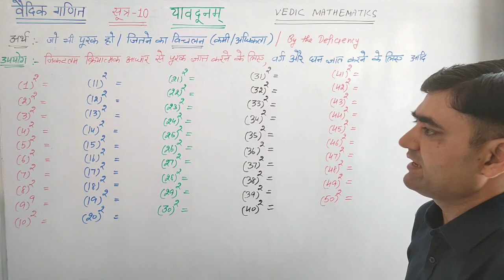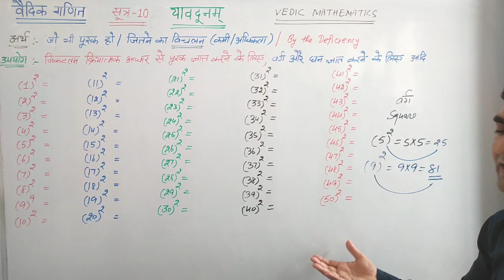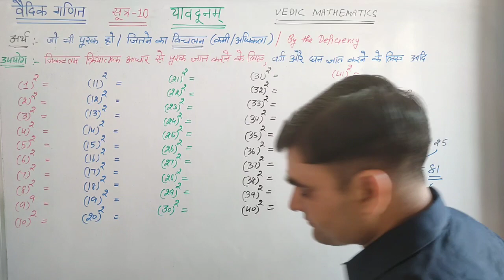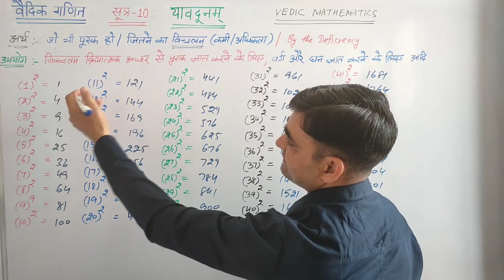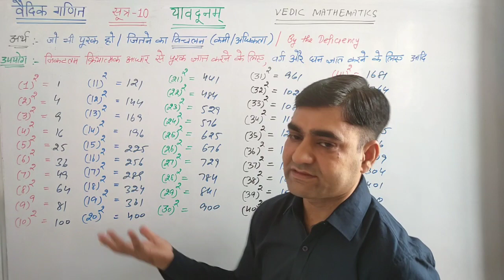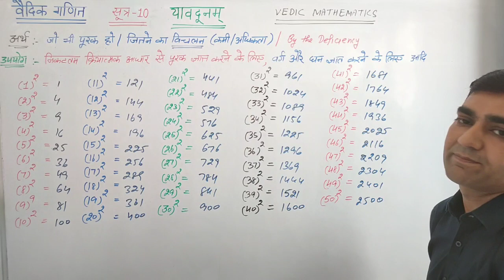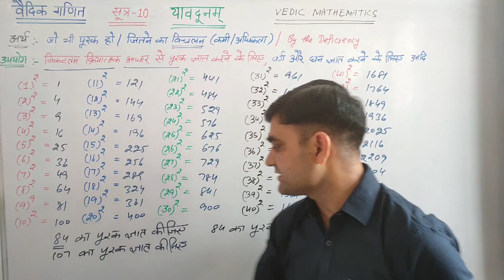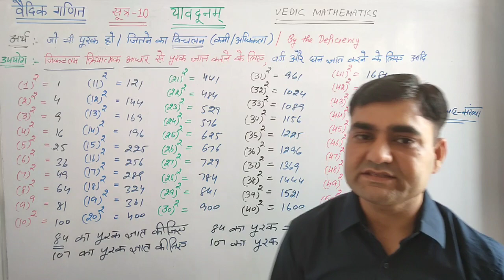सूत्र-यावदूनम् का अर्थ और उपयोग Part-1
वैदिक गणित के सूत्र-यावदूनम् का अर्थ और उपयोग